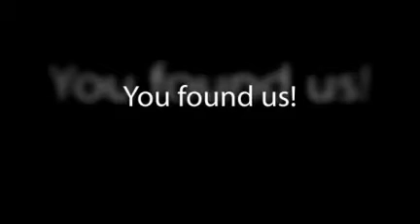Painters Nundah Brisbane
Are you looking for a reliable painter who's licensed and shows up on time? now!